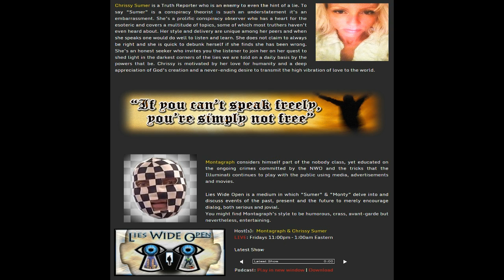Lies Wide Open Fridays 1100pm - 100am Eastern